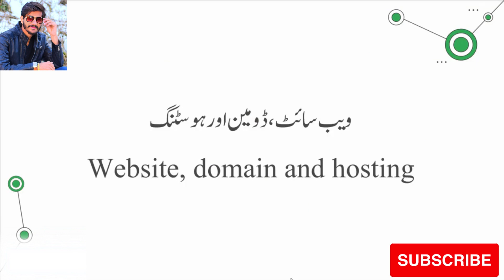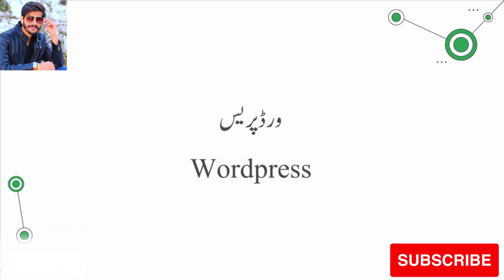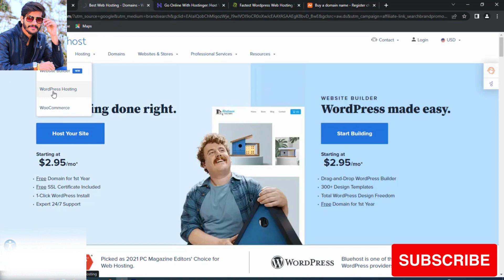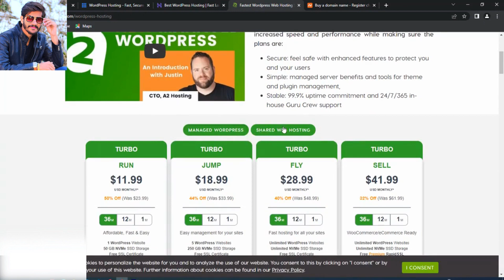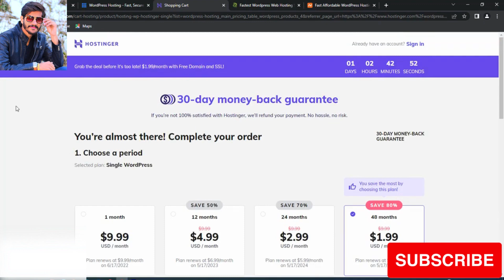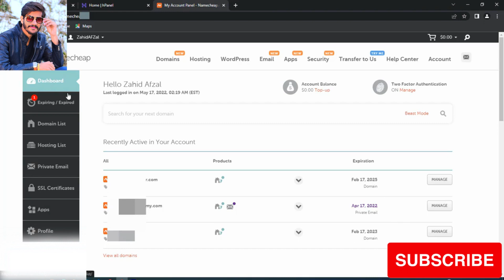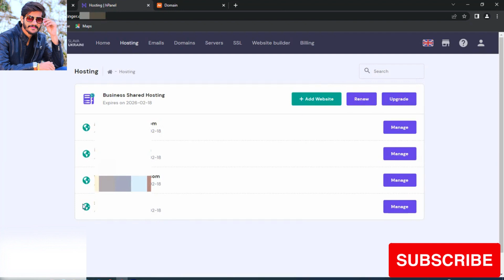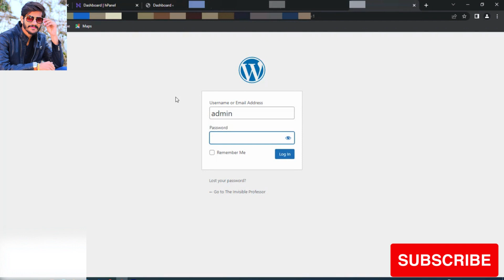DIGITAL MARKETING CRASH COURSE LECTURE # 4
WHAT IS WORD PRESS?
HOW TO BULID A WEBSITE?
HOW TO BUY A DOMAIN?
WHAT IS DOMAIN?
HOW TO HOST A WEBSITE?